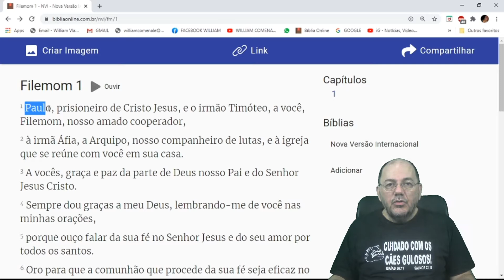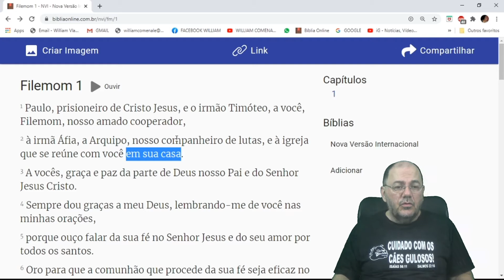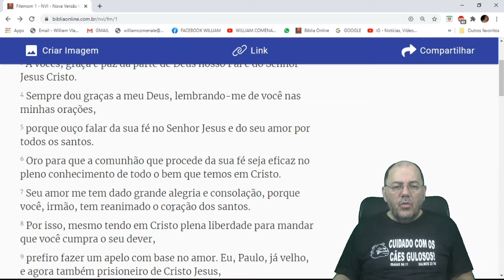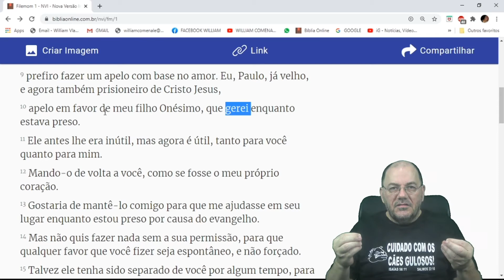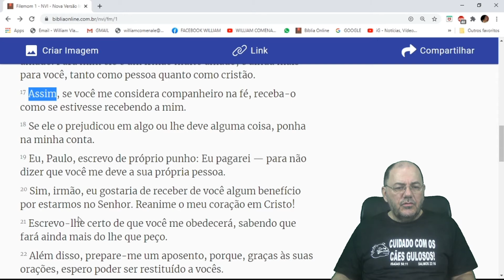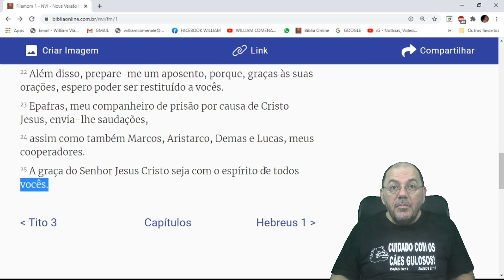Leitura da carta a Filemom